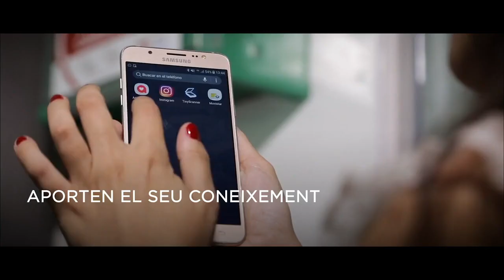Així ha estat 2019 (versión en catalán) | Fechas para recordar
Tirar la mirada enrere aporta perspectiva per afrontar els propers reptes. Fem un repàs per tot el que hem viscut en 2019 i les accions que hem dut a terme per tal de ProtegerLaHumanidad. Un any marcat per la Innovació, el compromís de l'Voluntariat, la forces de les nostres aliances i l'adaptació als canvis socials més rellevants per arribar a més persones.